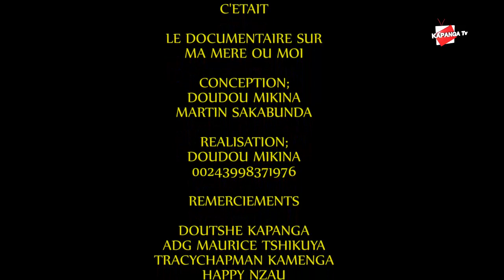EMISSION MA MERE OU MOI